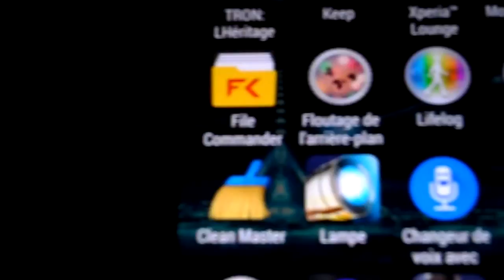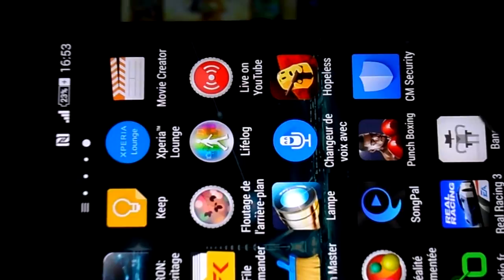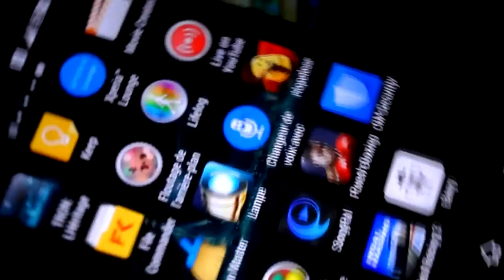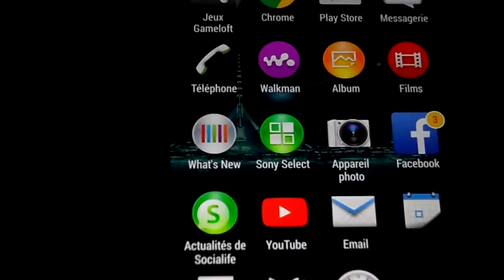Android Test jeux gameplay Fr.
sony xperia z2 test jeux android gameplay par multifranck77.

la liste des jeux gratuit android + les notes  que je donne ^^.

ljeux la listes.

hopeless.08/10
punch boxing.0910
bang.07/10
real racing 3 10/10